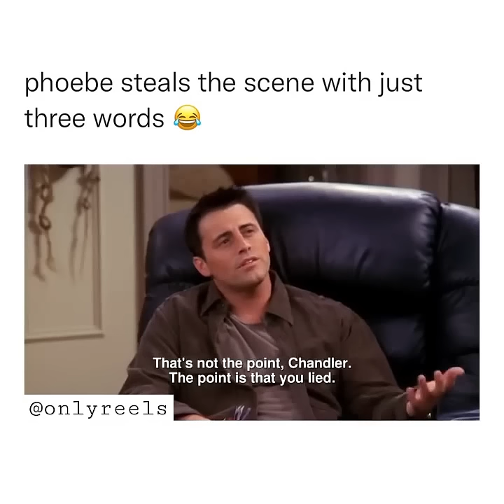"I knew it!" 😂 S10 E05